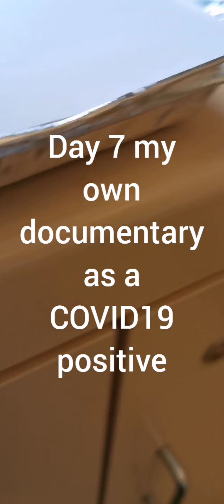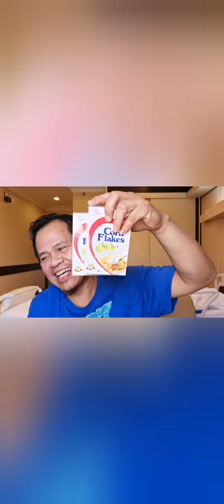Day 7 my own documentary as a COVID19 patient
Please help me to STOP 🛑 this Pandemic